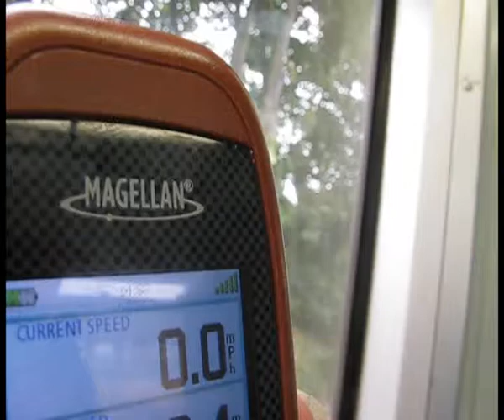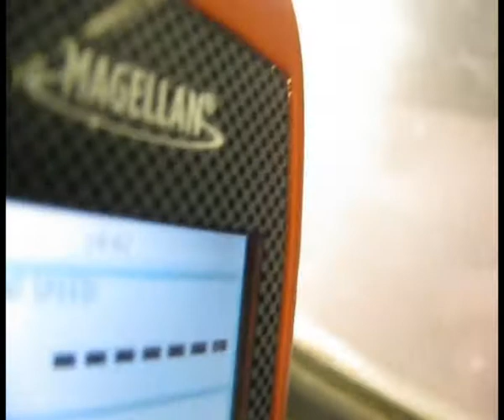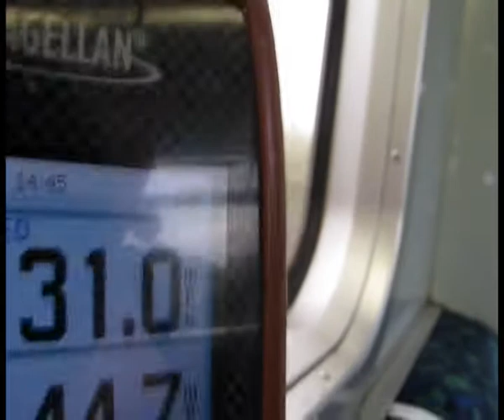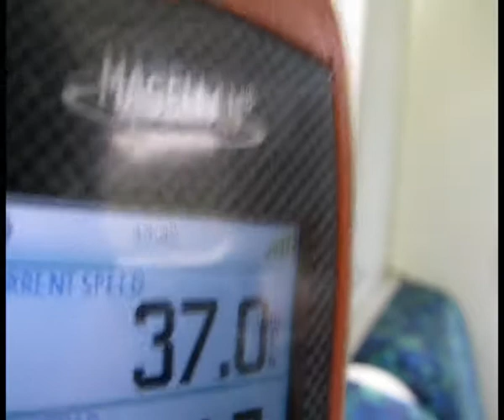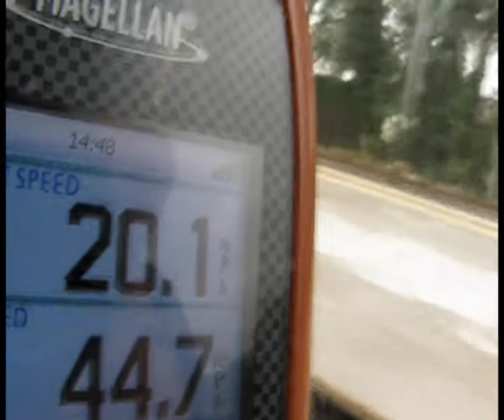D stock sound recording with speed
London underground D train sound recording with speed

My idea: when the S stock comes, a train formed of 2 coaches of A, C, and D stock should run on the Chalfont & latimer - chesham line.